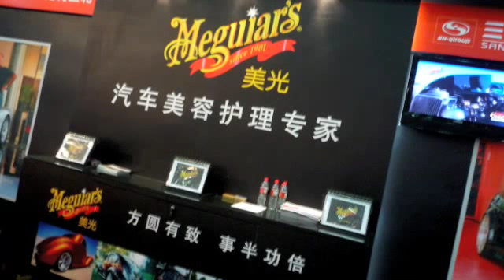Meguiar's at the Chengdu Car Show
Here is Meguiar's at the Chengdu Car Show